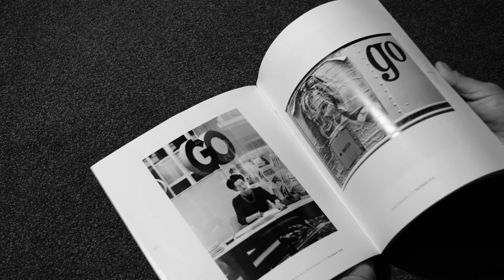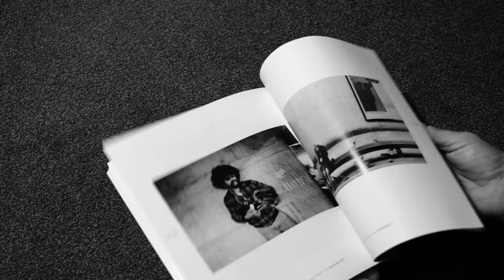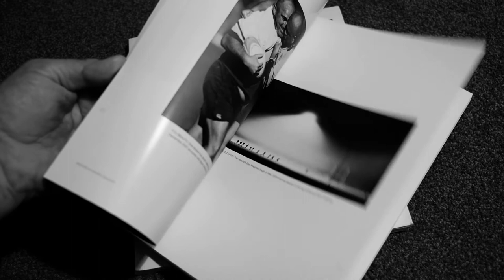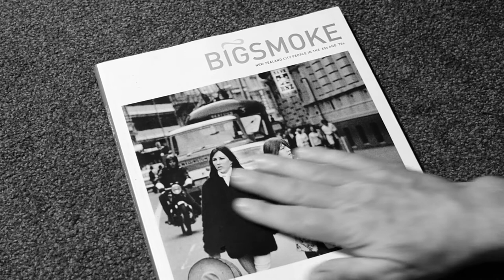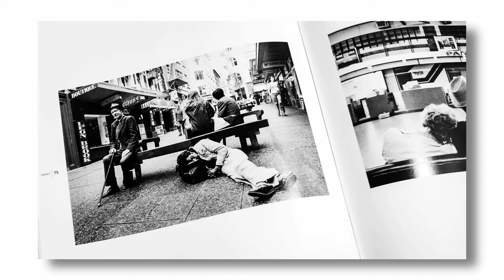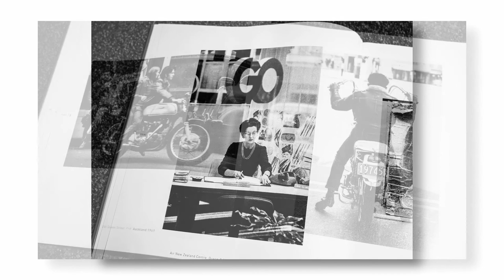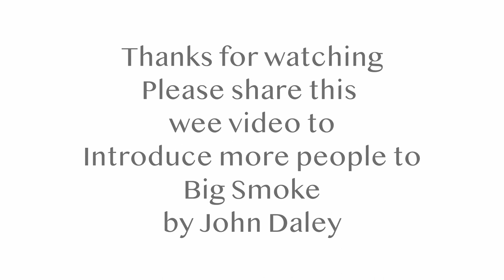BOOK REVIEW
John Daley Big Smoke | Street Photography book
Street Photography Inspiration
From small town New Zealand John Daley hit the Big Smoke of Wellington and Auckland what followed was a collection of gorgeous street photographs of New Zealand City people in the 60s and 70s. I fell in love with this book at first glance almost 20 years on it's never far from my reach. Hope you enjoy Johns work. Please share so other can see what John saw. Rest in Peace John your work lives on.